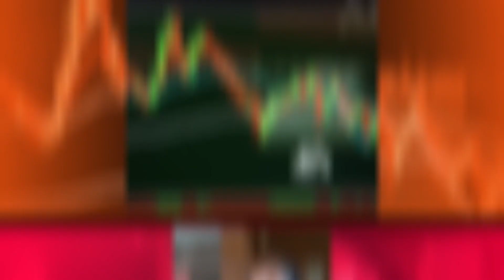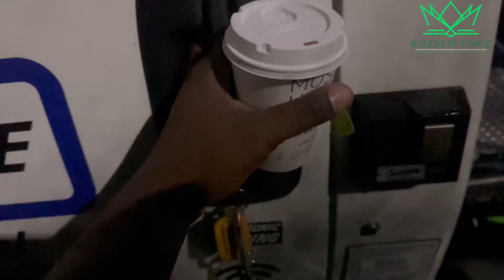What to do when you don’t have anymore drive time